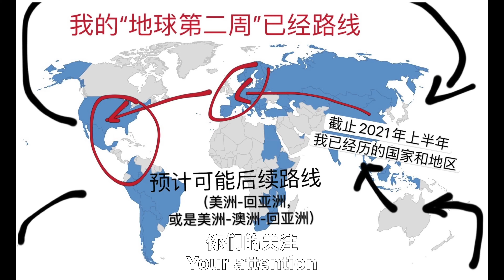“啊聪中美洲”第十一集：我对🇬🇹危地马拉的最初体验是怎样的？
本期“第十一集”分享了我搭乘当地小巴士四“Colectivo”从🇬🇹危地马拉🇧🇿伯利兹边境到弗洛雷斯的经历，并聊了些我从那个边境口岸入境🇬🇹危地马拉后对当地的“最初体验”，“第一印象”。（2021年10月12日）

从边境到弗洛雷斯车票40当地钱，约合人民币33块。车程应该是1-1.5个小时，但是因为司机总是要沿途拉人等人，最终行程可能会在2-3个小时。我那趟经历了3个小时。

（下期会分享入境🇬🇹危地马拉后，从弗洛雷斯前往蒂卡尔，危地马拉城等地的交通物价信息。）